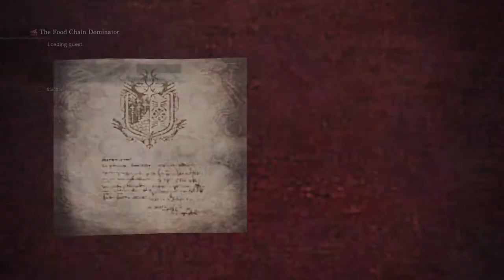Let's Play Monster Hunter World #46 - Deviljho: The Food Chain Dominator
I get to fight a Deviljho! Wheeee!